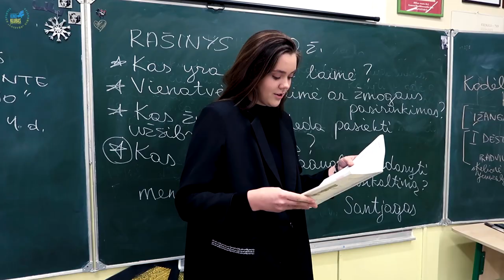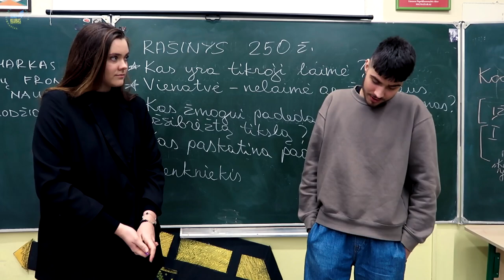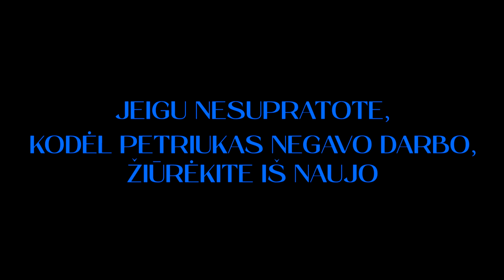8 priežastys, kodėl negavote darbo | mokomasis filmas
🔴 Ar žinojote 8 dažniausias priežastis, dėl kurių darbdaviai dar pirmo pokalbio metu nusprendžia nepriimti Jūsų į darbą? Ar žinojote, kad savo nepatraukliausias savybes išsiugdėte dar mokyklos laikais? Filmas skiriamas vyresniųjų klasių gimnazijų mokiniams ir visiems, kas ieško darbo 😉

Vaidina
IVITA BARYSAITĖ
ARETAS GEDŽIUS
NORMANTAS BUTKUS
MILANA GAIDAMOVIČ

Masinėse scenose vaidina EMILIJA ANDRUŠKEVIČIŪTĖ, MILANA LUKŠAITĖ, AUKSĖ KONČIŪTĖ, INESA SAMOILIUK, MANFREDAS ADAMONIS, MATAS KANČAUSKAS, OSKARAS NIKOLAS LIAVŠEVIČIUS, DARIUS KIMSEVIČIUS, DAINORAS LYGINAS, EMILIJA CIMANAVIČIŪTĖ

Kamera
DANIEL KITKOVSKIJ

Filmo vadovas
MARIUS JANULEVIČIUS